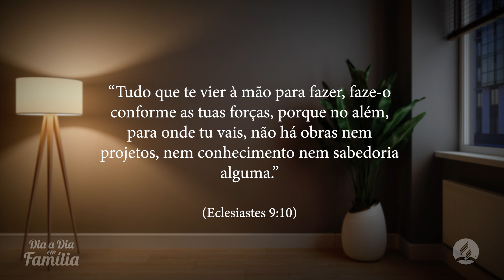DiaaDiaemFamília | 24 de dezembro - Conquistas na terra